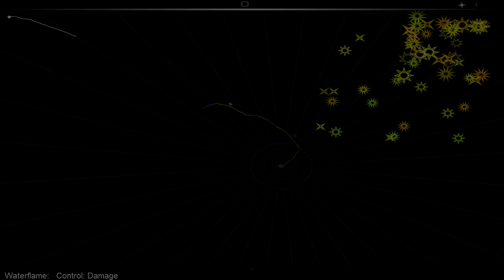Waterflame - Control: Damage (NG Version) | Audiosurf [#10]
Drum and bass at its best. Didn't get the clean finish tho, but I'm blaming the level to be so unpredictable.

Bonuses: Match 11. ;_;